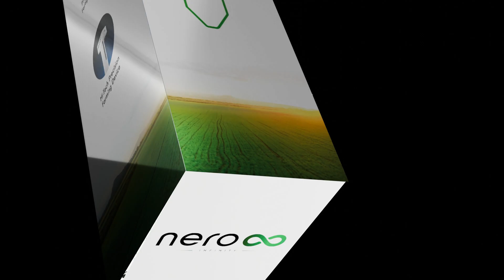Nero Infinity by Fyllo | Equipped with Touchless sensors | More accurate and Instant readings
A milestone moment for Fyllo!

We are super thrilled to announce the launch of "Nero Infinity"- A game changer in precision agriculture engineered to revolutionize the future of farming!

First ever in India, with touchless sensors Nero infinity is all set to redefine accuracy, durability and precision!

Nero Infinity is here to set a new standard in Indian agriculture, ensuring smarter, more sustainable farming